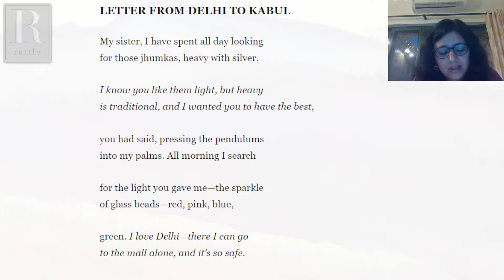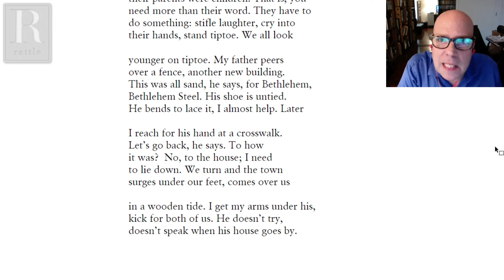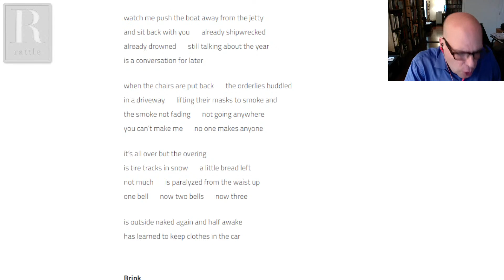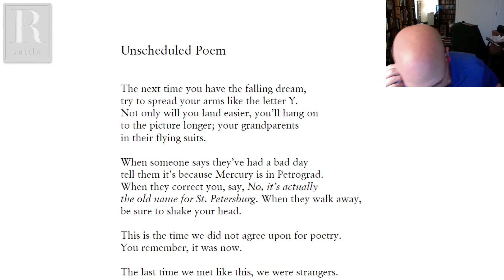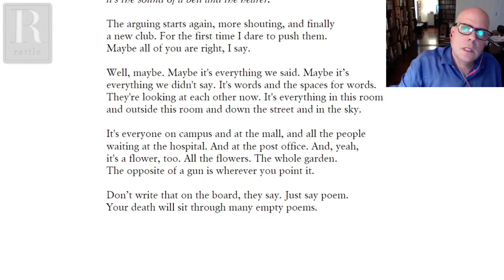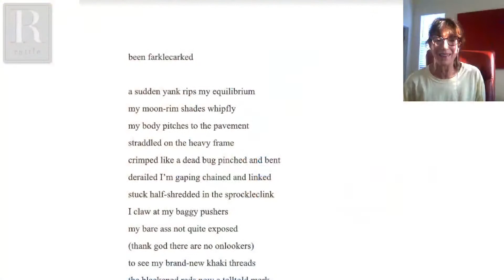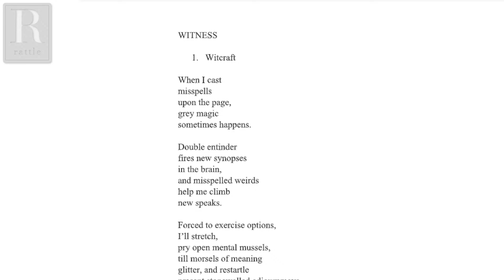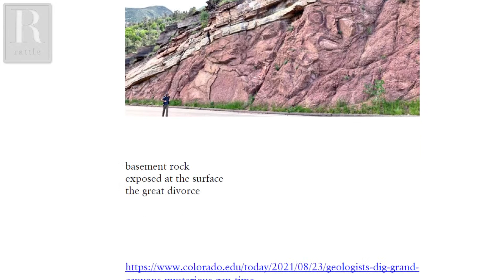Brendan Constantine | Rattlecast 108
Rattlecast 108 features frequent contributor Brendan Constantine.

Brendan Constantine was born in Los Angeles, the second child of actors Michael Constantine and Julianna McCarthy. An ardent supporter of Southern California’s poetry communities and one of its most recognized poets, he has served as a teacher of poetry in local schools and colleges since 1995. His first collection, Letters to Guns, was released in February 2009 from Red Hen Press to wide acclaim. This was followed in 2011 by Birthday Girl With Possum, under the performance based publisher Write Bloody, and established Mr. Constantine as a poet equally at home on the page and the stage.  His work can be found in many of the nation’s standards, including Poetry, Tin House, Best American Poetry, Poem-a-Day, Virginia Quarterly, Rattle, Prairie Schooner, Field, Chautauqua, and Poetry Daily. His most recent collections are Dementia, My Darling (2016) from Red Hen Press and Bouncy Bounce (2018), a chapbook from Blue Horse Press.

He currently teaches creative writing at the Windward School. In addition, he brings poetry workshops to veterans, hospitals, foster care centers, & shelters for the homeless. He is also very proud of his work with the Alzheimer’s Poetry Project. Since 2017, he has been working with speech pathologist Michael Biel to develop the first poetry workshop for people dealing with Aphasia.

Brendan has appeared in four issues of Rattle and was interviewed in issue #52.

As always, we'll also include live open lines for responses to our weekly prompt or any other poems you'd like to share. For details on how to participate, either via Skype or by phone, go

This Week's Prompt:
A portmanteau is a blend of two words that combines their meaning. For example, brunch, spork, and sitcom are portmanteaus. Write a poem containing one or more portmanteaus. (Feel free to make up your own!)

Next Week's Prompt:
Write a poem set in a time period of at least one hundred years ago.

0:00 Welcome
2:25 Kandala Singh's “Letter from Delhi to Kabul”
7:10 Michael Meyerhofer's "Giant Tortoise Filmed ..."
12:35 Featured Guest: Brendan Constantine
1:25:25 Megan & Tim's Prompt Poems
1:29:25 Open Lines
2:16:15 SciKu & Next Week's Prompt / Guest